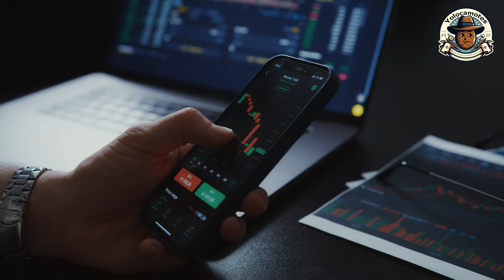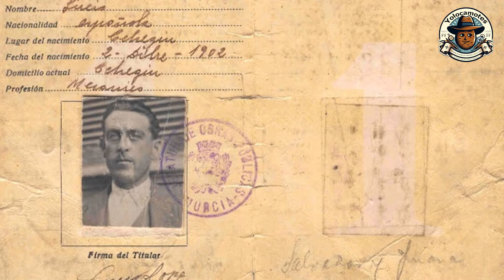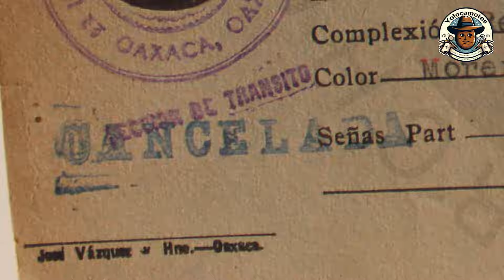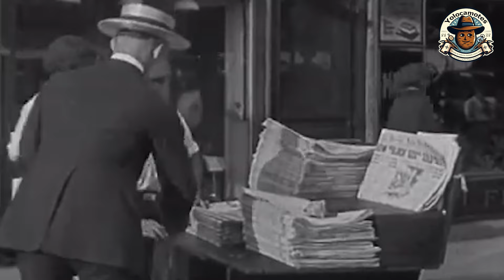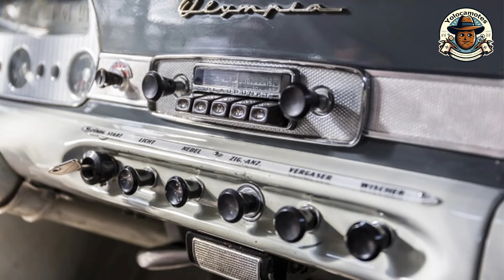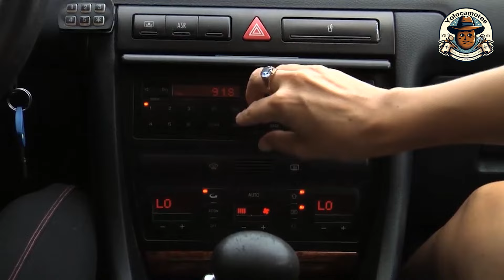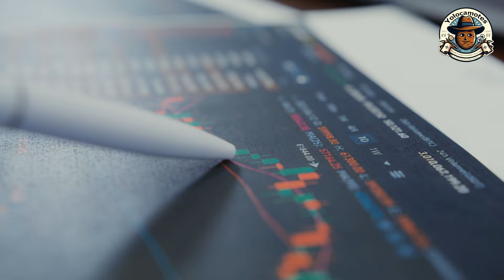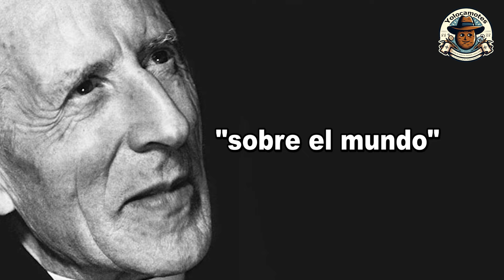El Siglo de las Luces: Electricidad y Fonógrafos en la Vida Mexicana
Explora las maravillas tecnológicas del siglo XIX en México, desde la llegada del tranvía hasta la popularización del fonógrafo. Descubre cómo estos inventos no solo transformaron las ciudades mexicanas, sino que también redefinieron la vida cotidiana, la cultura y las interacciones sociales. Acompáñanos en este viaje a través del tiempo para entender cómo la tecnología ha influido en la historia y la identidad de México.